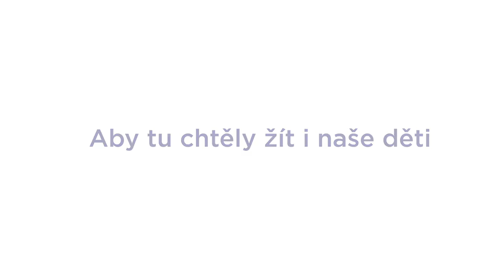Otázka pro Martina Stropnického: Co byste změnil na Ministerstvu kultury?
Podívejte se na výběr otázek, které padly v rámci našeho celorepublikového turné. Tentokrát v Olomouci.

Jsme hnutí ANO a vyrážíme do všech krajů představit vám své myšlenky a naslouchat vašim potřebám a názorům. Budeme vám velice vděční za všechny otázky, návrhy i náměty. Pojďme se potkat. Bude líp.